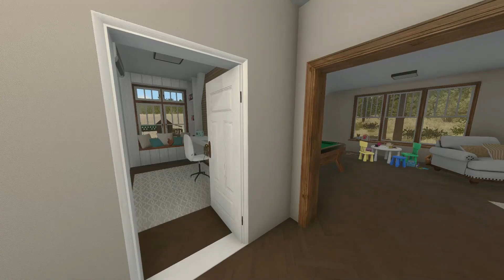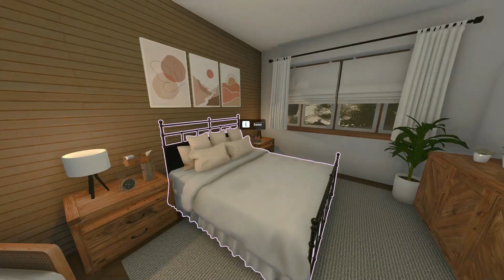A VERY BIG FARMHOUSE! – HOUSE FLIPPER – FARM DLC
Olá pessoal! Há quanto tempo não posto vídeos no meu canal, mas enfim hoje  consegui postar um para vocês. Hoje renovei a "Essa casa estava em chamas". Ela tem um hall de entrada, sala de estar e jantar, cozinha, lavanderia, uma suíte e um lavabo. No subsolo, temos um depósito, um lavabo, uma mini academia, uma sauna com um chuveiro. No segundo andar, tem um escritório, uma pequena sala familiar com atividades, 2 quartos, um banheiro e uma suíte principal. Um lindo jardim com lareira e espaço de plantio. Espero que gostem!

Hey guys! It's been a long time since I posted videos on my channel, but today I finally managed to post one for you. Today I renewed "This house was on fire". It has an entrance hall, living and dining room, kitchen, laundry room, a suite and a toilet. In the basement, we have a storage room, a toilet, a mini gym, a sauna with a shower. On the second floor, there is an office, a small family room with activities, 2 bedrooms, a bathroom and a master suite. A beautiful garden with a fireplace and planting space. Hope you like it!

Also follow my other social media!!
Steam: Laurinha
PC Platform Contents: Base game + Apocalypse DLC + Garden DLC + Cyberpunk DLC + HGTV DLC + Luxury DLC + Pets DLC + Farm DLC
Did you like the game?